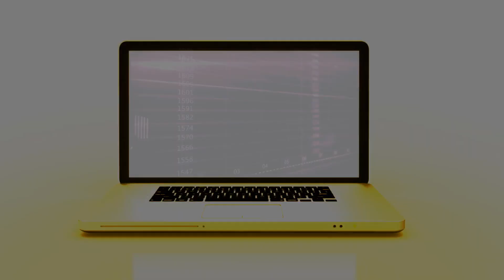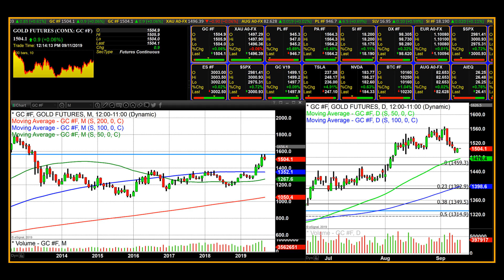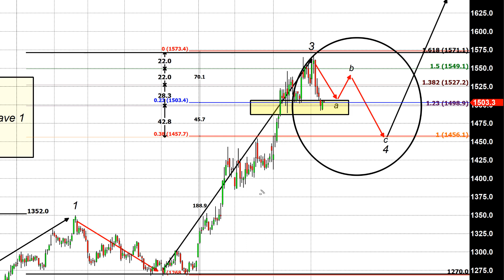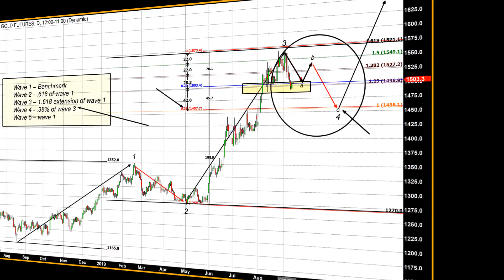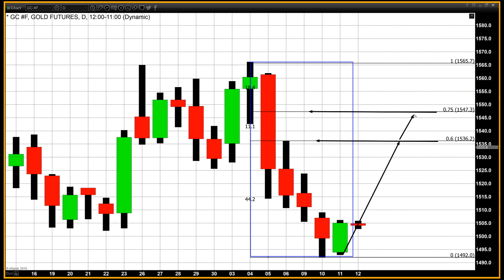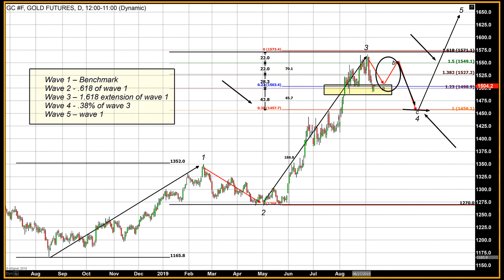One Model Which Can Help Traders Navigate Gold Prices - 09/11/2019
Editor’s Note; today’s video report is a special edition of the Gold Forecast, Part 2 (part one was yesterday) in which we will look at current pricing through the eyes of an Elliott wave model. The video will explain the current wave count that has completed, as well as forecast where this impulse cycle for could take pricing to, as the final bullish impulse wave, "wave five" concludes.